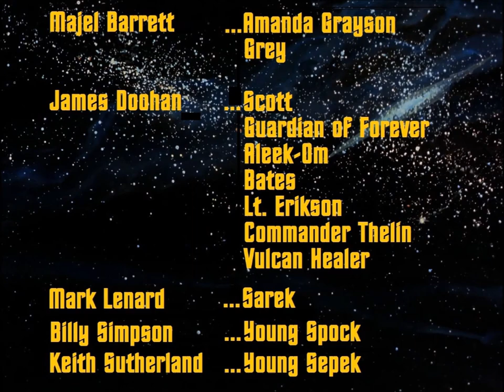Star Trek Animated - All Our Yesteryears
A video of memes riffing on the Star Trek Animated episode "Yesteryear" set to the original soundtrack by Ray Ellis and Norm Prescott.